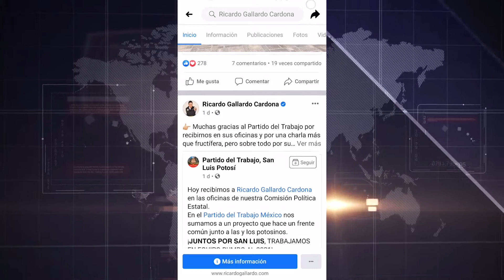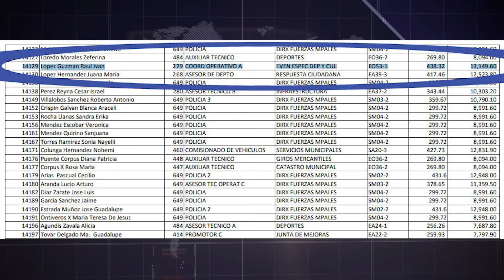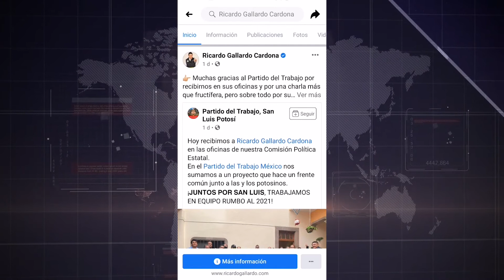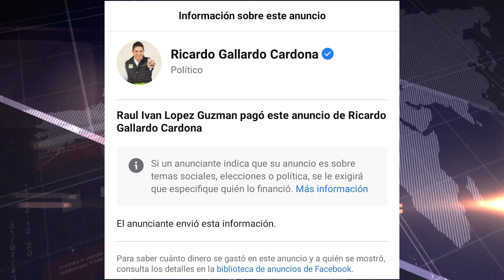RAÚL LÓPEZ GUZMÁN, EL TRABAJADOR DE SGS DETRÁS DE LA CAMPAÑA COSTOSA DEL “POLLO” GALLARDO EN FB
La publicidad excesiva de la que ha tapizado el diputado Federal, Ricardo Gallardo Cardona su página de Facebook con motivo de su precampaña en busca de la gubernatura se ha vuelto una constante del día a día. Sin embargo, dejando de lado lo forzado de su promoción al gastar millones de pesos en ella, la pregunta en el entorno es la procedencia de este dinero.